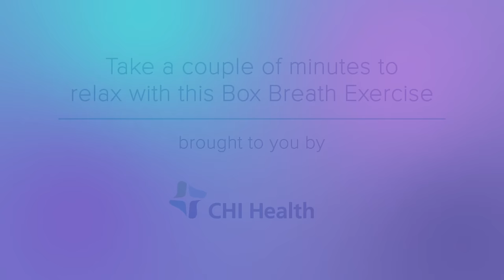Box Breathing for Stress - CHI Health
Decrease your stress by following this box breath exercise. Inhale for four seconds, hold for four seconds, exhale for four seconds, hold for four seconds, and repeat.